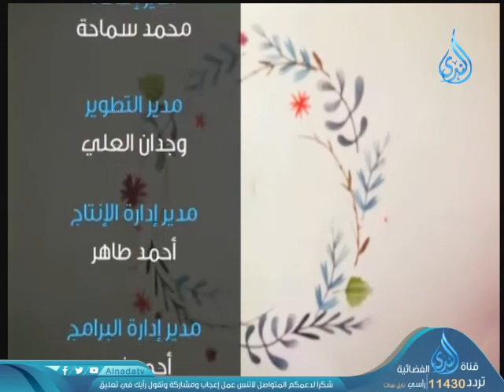العشرة بين الزوجين | آدم و حواء | الدكتور محمد رجب 8-9 -2019